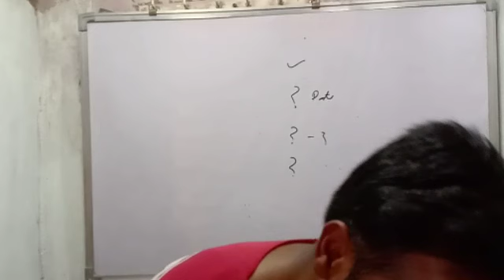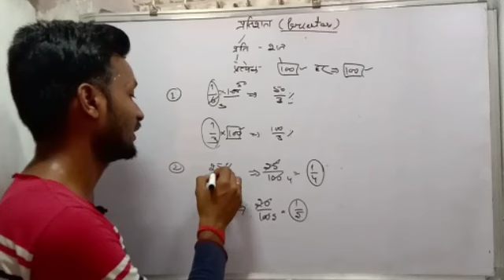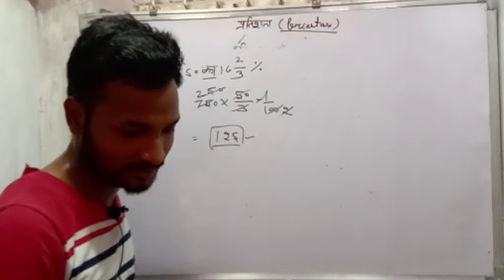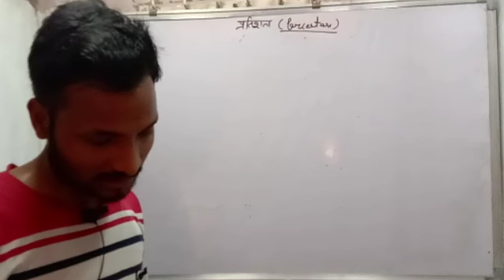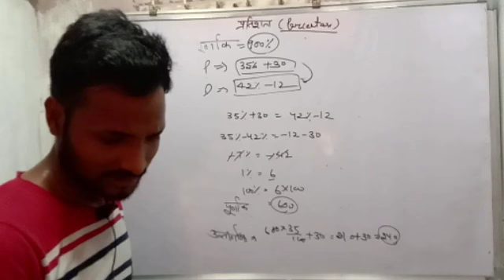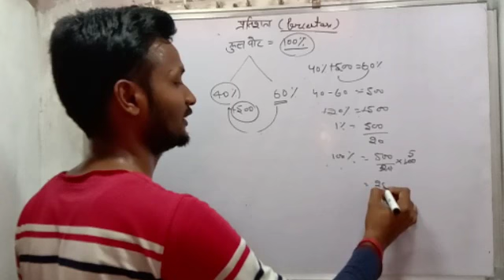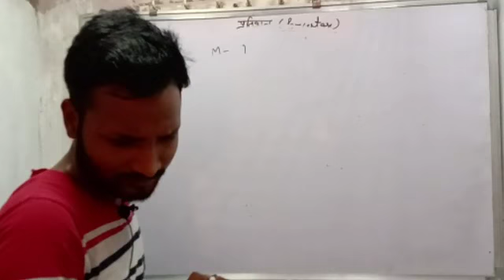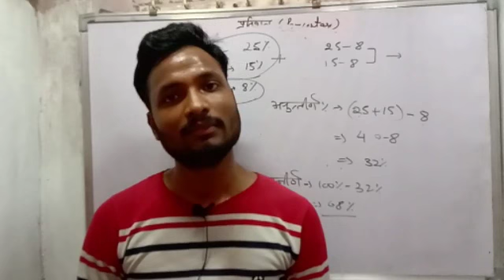Maths 6 ll प्रतिशत के महत्वपूर्ण प्रश्न l l important series of percent ll most important up btc ll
UP BTC first semester exam

math revision part 1

बीटीसी 1सर सेमेस्टर वाले बच्चों के लिए  गणित के कुछ महत्वपूर्ण रिवीजन प्रश्न अब इसी तरीके से ही आपको पेपर में चालू करना है

नदी घाटी सभ्यता वेरी वेरी इंपॉर्टेंट टॉपिक जितने भी बीटीसी प्रथम सेमेस्टर वाले छात्र हैं उन सभी के लिए यह टॉपिक बहुत ही महत्वपूर्ण है चिखली वीडियो से संबंधित कई सारे लिंक नीचे डिस्क्रिप्शन बॉक्स में दी गई है